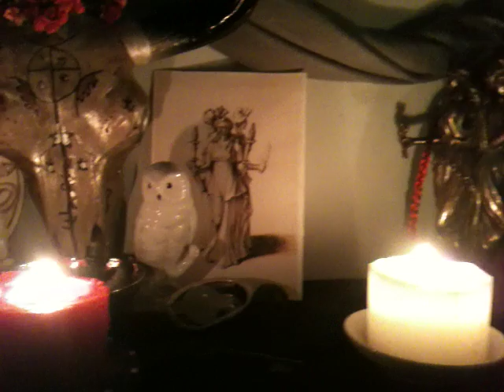Isis-Hekate Shrine, 23 July 2016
A look at my Isis-Hekate shrine (as it was then), taken after devotions on 23 July, 2016.